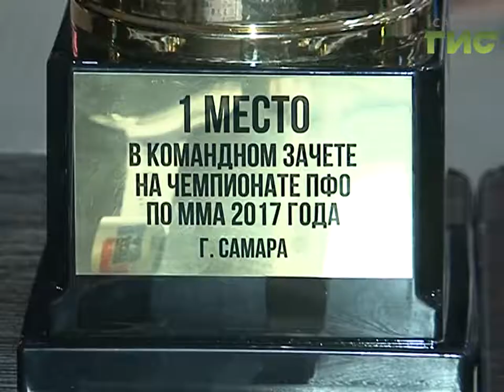Новости спорта (20.04.17)